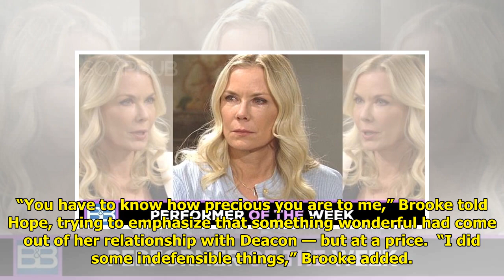Soap Hub Performer of the Week for B&B: Katherine Kelly Lang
Brooke has had many complicate...